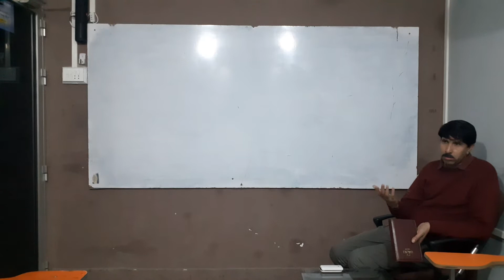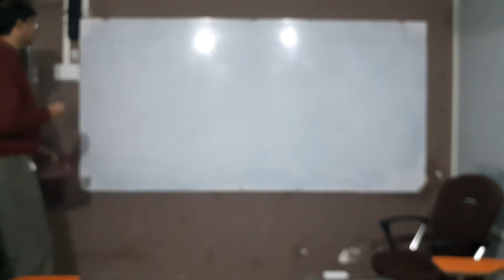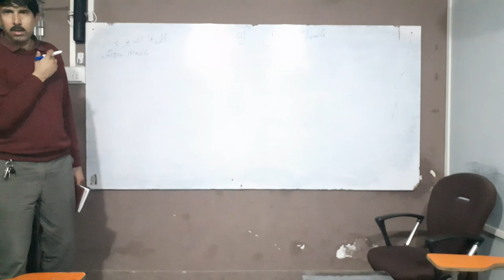Korean Language Lecture at Peshawar (RAW for Students only)